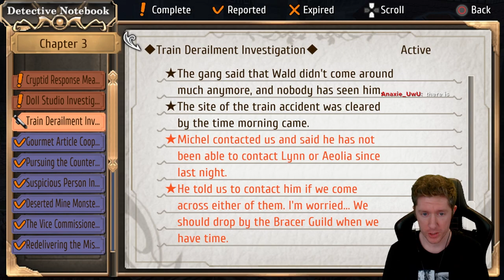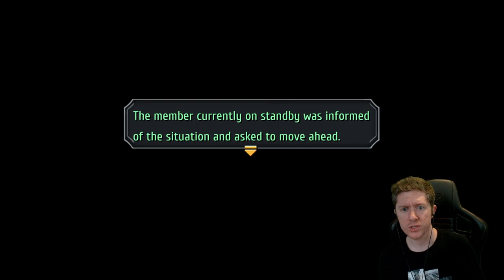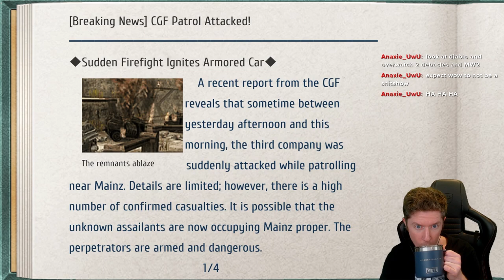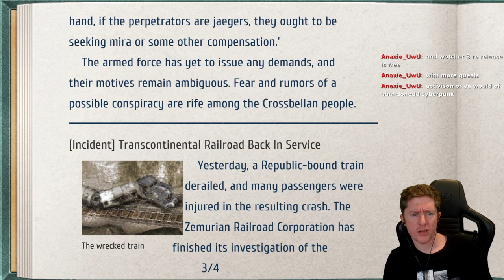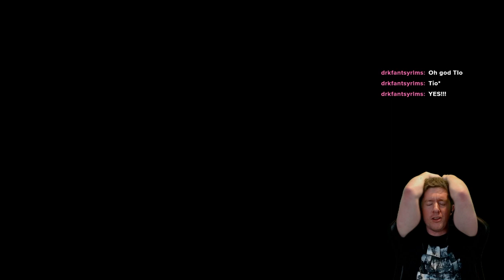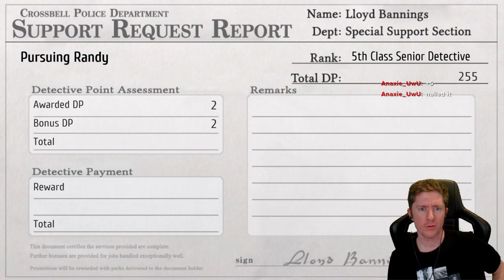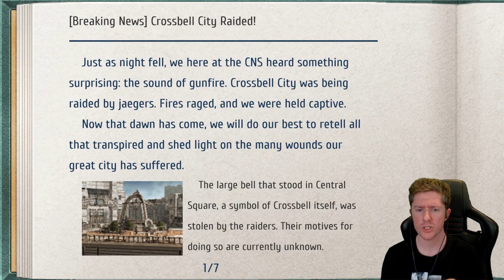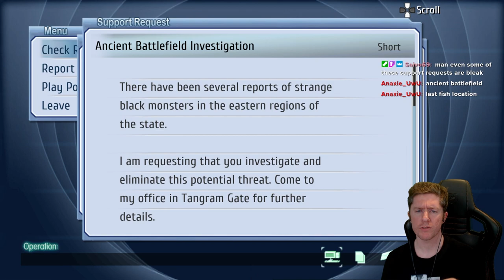Part 16 - Trails to Azure - First Playthrough - Chapter 3 - Crossbell Burns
Zach's first playthrough of The Legend of Heroes: Trails to Azure (Geofront Patch).